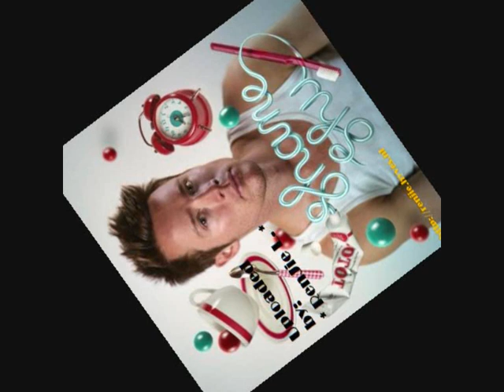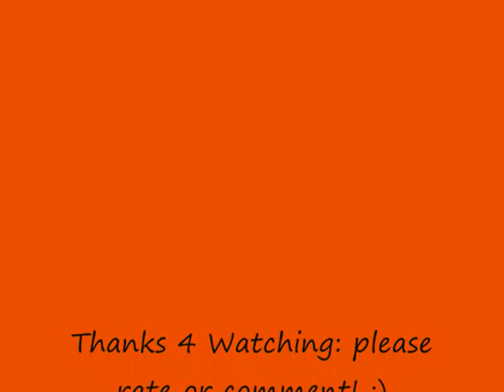Shane Shu - The Way She Talks To Me (Official Music) + MP3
** MP3 version not available anymore **

New Single from Shane Shu: The Way She Talks To Me. Enjoy it!

** RenJie **